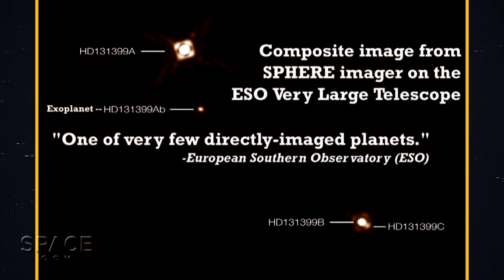Triple Star System Planet Is Directly Imaged - That's Rare! | Video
Using the SPHERE imager om the European Southern Observatory's Very Large Telescope (VLT), astronomers have directly imaged a planet (HD 131399Ab) with three suns. Take a tour of the system with VLT imagery and and an artist impression of their orbits. -- Full Story

Space.com / ESO/L. Calçada/M. Kornmesser/K. Wagner et al / edited by @SteveSpaleta